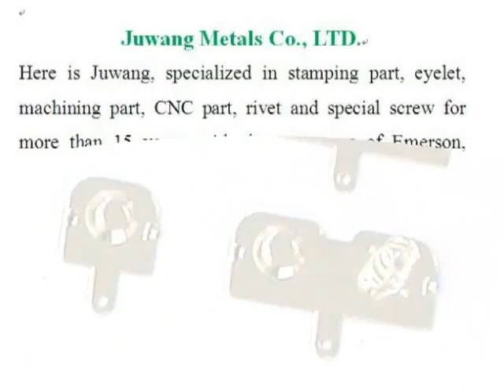metal stamping manufacturer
metal stamping manufacturer made by Joinconn, metal stamping manufacturer more details pls. contact , Skype ID: sales7-juwang Tel: 86+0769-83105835, dgjuwang was established in 1998 years, We specialized in stamping metals parts，Wide-ranging sizes are available， OEM/ODM is welcome, welcome to visit our website.